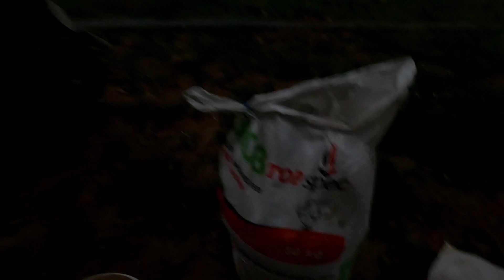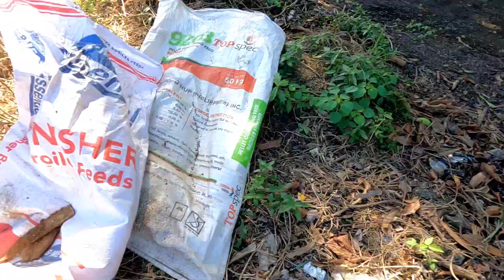ISANG MAAGA AT MAGANDANG PANIMULA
Dec17